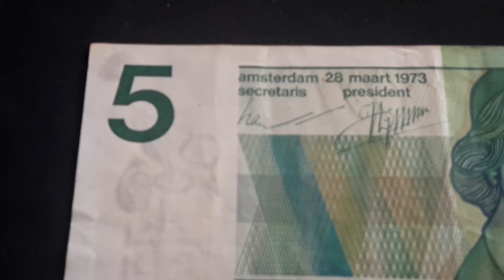Banknote Encyclopedia: NETHERLANDS 5 Gulden (1973)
AMAZON Best Selling Numismatic Books 🔻🔻🔻